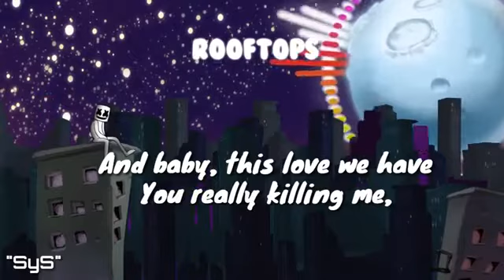Marshmello -Rooftops Lyric video